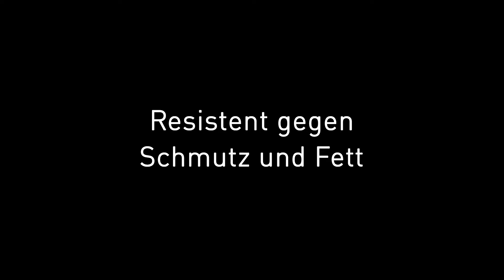PCs und Server in der Gastronomie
PCs und Server von Prime Computer eignen sich hervorragend in der Gastronomie. Durch das geschlossene Aluminiumgehäuse sind die PCs und Server äusserst robust sowie schmutz-, staub- und fettresistent und finden so ihren Einsatz in der Küche. Dank ihres lautlosen Betriebs, der kompakten Grösse und dem stilvollen Design können sie im Frontend von Restaurants, Hotels oder Shops platziert werden, wo Kunden die PCs sehen können.